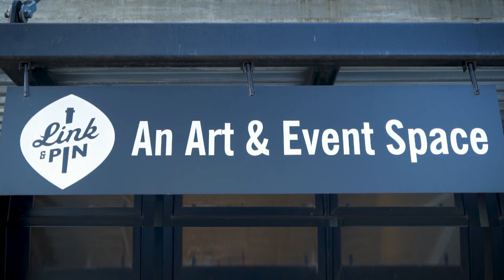Link & Pin Art Space, Art Gallery in Austin TX for Artwork or for Art Exhibition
Link & Pin is an art space dedicated to local, quality art. The concept of Link & Pin is a progressive "artist-influenced" space offering artists not only a place to show their work but also a community they can be a part of and have an impact on. The ultimate plan is to have artists help select future artists.

The name, Link & Pin, is a term that describes the old-fashioned way of hitching rail cars together. It reflects both space's proximity to a railroad track and describes the way the artists will be uniquely linked together.

Link & Pin
2235 E 6th St #102, Austin, TX USA 78702